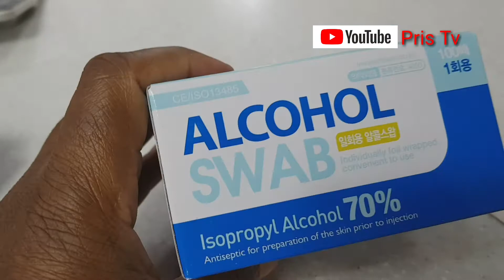Trip To Embassy In Seoul, Shopping Agabang Girdle, Baby Cream And More | Black Pregnant Mum In Korea